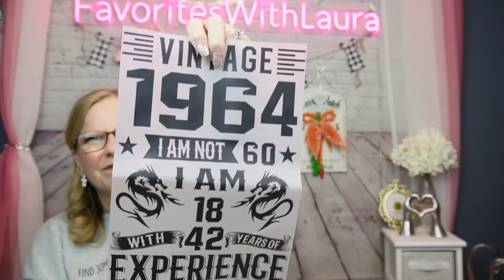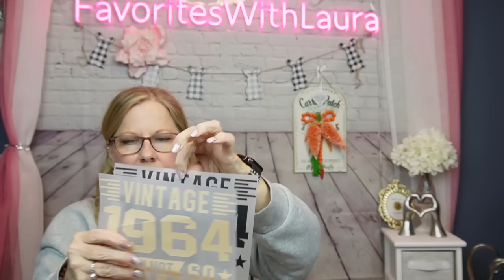A Groovy, Trendy, Spring @temu Haul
Blossom into spring style! 🌸✨

🎁Start your journey as a Temu Influencer! 🎉
Join the Temu Influencer Program and enjoy:
-Up to $300 in free products to showcase and review
-$5 for every new user you bring, plus up to 30% commission on their orders (new users only)
-$5 welcome gift just for joining
-Unlimited earning potential: Up to $100,000 in commission per month awaits successful influencers!
-Share the love! Your referrals get a $100 coupon bundle to kickstart their Temu journey.

500pcs Boho Daisy Stickers Roll Hippie Groovy Stickers Retro Flowers Self-Adhesive Decals Daisy Flowers Stickers 60s 70s Party Favors For Scrapbook Cups Gift Bags Birthday Decoration $1.99

Multicolor Linen Thread, Natural Rope For Handmade DIY Beading Bracelet Necklace Keychain Jewelry Making Craft Supplies $1.99

1pc, 2024 New Spring Flower Wreath White Flower Simulation Flower Door Hanging Decoration Window Wall Hanging Home Decor Room Decor Party Decor Supplies $16.49

1meter Bohemian Style Crystal Irregular Stone Beaded Chain For Jewelry Making DIY Handmade Bracelet Necklace Accessories Supplies Curtain Decoration $3.49

1set/2set, Daisy Groovy Boho Party Banners Daisy Garland 13-Foot Colorful Pompom Wreath Bohemian Banner, Suitable For Birthday, Baby Shower, Groovy Party, Retro Hippie Bohemian Party, Daisy Party Decoration $2.99

50pcs Mixed Color Boho Style Polymer Clay Flower Pattern Printing Loose Beads DIY Jewelry Making Accessories Handmade Material Art Craft $0.99

Retro Frosted Tassel Bucket Bag, Boho Style Fringe Crossbody Bag, Drawstring Shoulder Bag For Women $11.99

1/2pcs Dragon Retro "1964 I Am Not 60 I Am 18 With 42 Years Of Experience" Patches For Men And Women, Fashion Transfer Stickers For Clothes, Shirts, Jeans And Bags $1.99

6pcs/Set Bohemian Vintage Handmade Beads Elastic Bracelets, Women's Holiday Style Beads Bracelet Combination $1.99

1pc/4pcs, Hippie Daisy Flower Peace And Love Table Runner Hippie Daisy Flower Peace And Love Placemats Wreath Float Groovy Fall Table Mats For Party Kitchen Dining Decoration $2.39

15pcs/pack Bohemian National Style Glazed Pumpkin Ceramic Loose Beads For Jewelry Making Handmade DIY Woven Bracelets Necklace Curtain Decors Beaded Craft Supplies $2.49

WELCOME!!! ❤️ I’m all about sharing the information I find.

❤️Your support is very much appreciated!! ❤️and I thank you!❤️